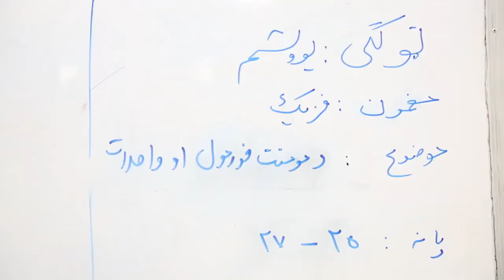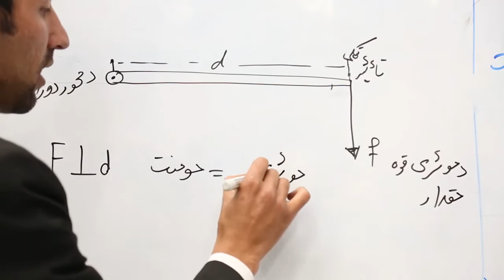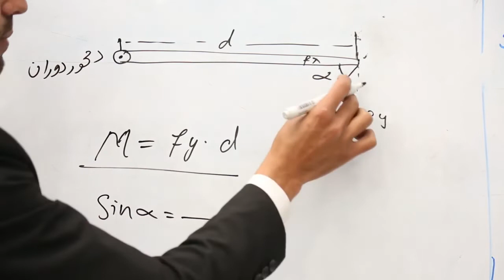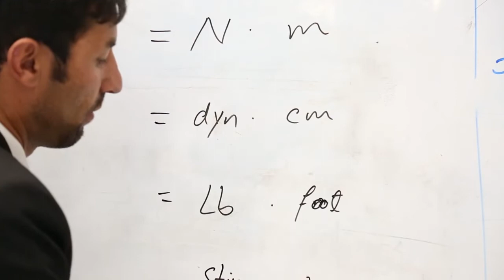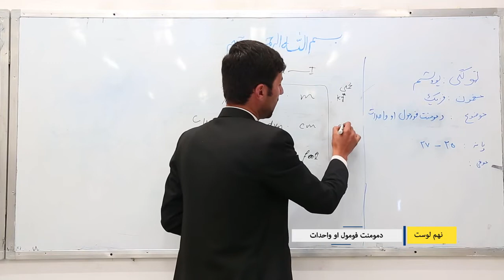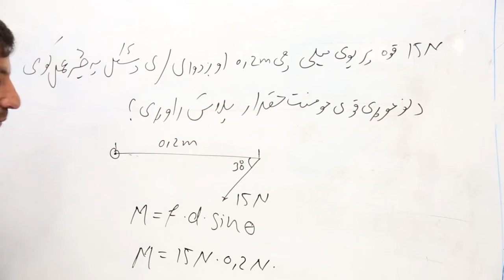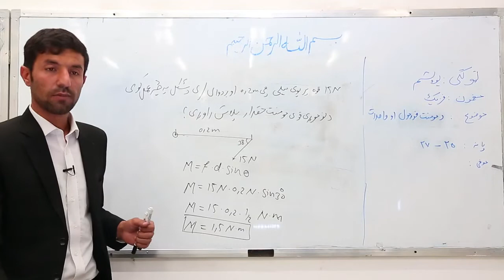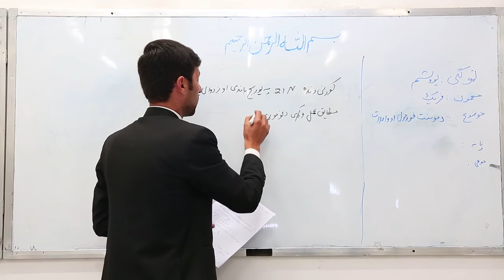9 يوولسم ټولګی ، فزیک مضمون نهم لوست د مومنت فورمول او واحدات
د مومنت فورمول او واحدات ۲۵ - ۲۷ مخونه